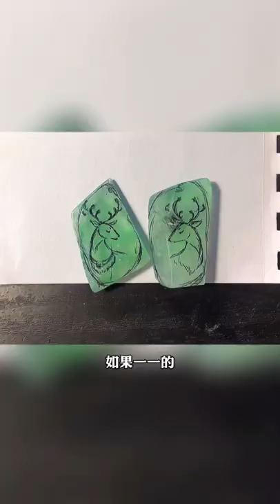115公斤大木纳，切割起货过程|翡翠手镯基地|翡翠毛货#shorts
壹品直播间全部成品保證A貨，，翡翠源头直播，直播間位於廣東省四會市，世界級翡翠加工基地。專注經營翡翠代購，翡翠直播拍賣。翡翠挂件，翡翠毛货，翡翠手鐲，翡翠收藏品，鑲嵌成品，各色寶石，支持翡翠鑑定。全場商品保證翡翠天然A貨！支持全球復檢，假一賠十。支持所有幣種支付，快遞全球。 wechat:ypfc8666
 line:ypfc8866
时间轴
08:00-14：00逗逗主播，
14:00-20:00怡宝主播
20：00-02：00叶子主播
,stayhome,withme,myanmar emerald jade,老坑種,a貨翡翠,burmese jade,myanmar jade,翡翠代購,翡翠男戒,奢飾品,寶石,首飾,
Jade#Jewelry#翡翠掛件#翡翠吊墜#風水#藝術#油畫#花輪哥#秦嗣林#吳淡如#紅寶石#藍寶石#鑽石#中华民囯#張瑞竹#鑑定估價#尚燊翡翠#翡翠玖玖#翡翠王直播#赌石之家#翡翠貝貝#翡翠赌石#果敢翡翠#晶晶翡翠#漢唐翡翠#翡翠珊珊#漢唐翡翠#玉石風水#缅甸翡翠玉贵人#玉見#東風衛視#翡翠鑑賞師#好旺翡翠#边境大师兄#翡冷翠#也木西翡翠#菲菲翡翠手鐲#皇家翡翠#缅甸花花翡翠#翡翠砍價王#缘见翡翠#二婷翡翠#滿翠珠宝#观古翡翠#4K#玉#水頭足#滿春色手鐲#帝王紫手鐲#直播 玉石#翡翠手鐲 直播#翡翠成品直播#玉石 種類#翡翠 種類#翡翠手鐲#平安扣翡翠#翡翠玉石#玉石價格#翡翠價格#翡翠雕刻#翡翠鑒定#翡翠觀音#玉 貔貅#玉如意#翡翠戒面玉石戒面翡翠山水牌#奢侈品#奢飾品#珠寶#緬甸珠寶#珠寶價格#木那場口#幹青種#走遍中国5景区#翡翠 a貨#翡翠 c貨#翡翠 b貨#平安無事牌 翡翠#大馬坎#莫灣基#莫西沙#Jade 翡翠#翡翠白菜#玉鐲 女#翡翠產品#玉石 價格#玉石 掛墜#玉石 項鏈#玉石 原石#賭石#賭石直播#路路通 翡翠#路路通 玉石#翡翠耳環#墨翠#墨翠牌#翡翠福祿壽#玉石 福祿壽#珠寶店#珠寶商#飄花 手鐲#紫羅蘭 翡翠#玉石 紫羅蘭#豆種#老坑種#奢侈品#珠宝#缅甸珠宝#珠宝价格#木那场口#冰种翡翠#玻璃种翡翠#糯种翡翠#高冰种翡翠#翡翠摆件#翡翠耳坠#翡翠功效#翡翠拍卖#平安无事牌 翡翠#Jade 翡翠#墨翠#墨翠 牌#翡翠福禄寿#玉石 福禄寿#珠宝店#珠宝商#飘花 手镯#紫罗兰 翡翠#玉石 紫罗兰#红翡种 翡翠#芙蓉种翡翠#豆种 翡翠#老坑种 翡翠#蓝冰 翡翠#春带彩 翡翠#帝王绿#正阳绿#祖母绿#翠绿#翡翠的产地#翡翠多少钱#玉石的产地#高货翡翠#玉石鉴定#翡翠原石#
翡翠 品牌#翡翠直播#東風#東風衛視#娛樂#談話性節目#挑戰吧#大神#熊熊#徐乃麟#乃哥#邱沁宜單身理財#陳斐娟#大尋寶家#鑑定估價#兩性#什麼道理#玉美人#寶物鑑價#當鋪收藏#珠寶傳家寶#價格#價錢#漲價#增值#升值#大漲#張瑞竹#翡翠毛料#玉石#原石#玉石鉴定#翡翠玉石#翡翠鉴定#中华民囯宝石#鉴定#玉石鑑定#珠寶#鑽石#鑑定#翡翠ABC#黃寶#黃鑽#香檳鑽#珠寶鑑定課程#珠寶鑑定教學#翡翠教學#翡翠鑑定教學#翡翠課程#翡翠玉石課程#翡翠玉石鑑定#翡翠玉石鑑定課程#鑽石課程#鑽石鑑定課程#翡翠班鑽石鑑定班#玉石鑽石寶石珠寶鑑定#珠寶課程#珠寶教學#珠寶鑑定師#寶物寶物鑑定#寶物鑑定師#寶物鑑定課程#藝術收藏#黃傑齊#紅寶石#藍寶石#壽山石#古玉#秦嗣林#女人要有錢#中国#中国人#台南#台北#台灣#新北#新竹#桃源#高雄#大陸#旅遊#旅行#抖音#寰全視界#館長成吉思汗#翡翠证书#翡翠台电视剧#翡翠价值
115公斤大木纳，切割起货过程|翡翠手镯基地|翡翠毛货#shorts